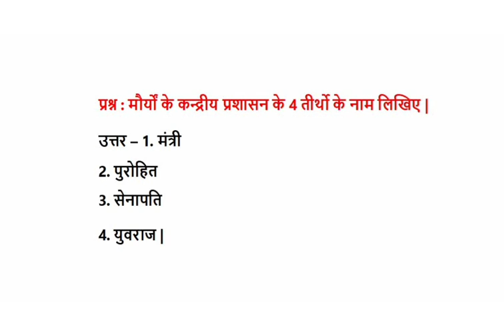मौर्यो के केन्द्रीय प्रशासन के 4 तिर्थो के नाम लिखिए